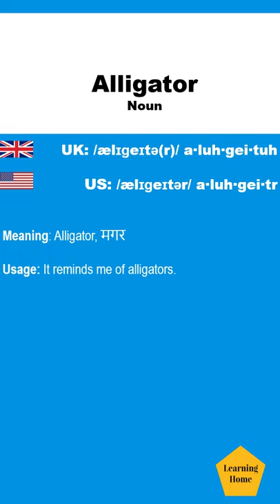Alligator meaning pronunciation and synonyms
Alligator meaning pronunciation and synonyms. If you are looking for topics, this tutorial may offer solutions:

Pronunciation of Alligator,
Meaning of Alligator,
what is Alligator,
Alligator pronunciation,
Alligator meaning,
Alligator example,
synonyms of Alligator,
Antonyms of Alligator,
British English pronunciation of Alligator,
American English pronunciation of Alligator,
Meaning of Alligator in Hindi

LearningHomeEngLan, English Words daily, English words with meaning in Hindi, Advanced English Vocabulary, Pronunciation practice, English words pronunciation practice British, English words pronunciation practice American